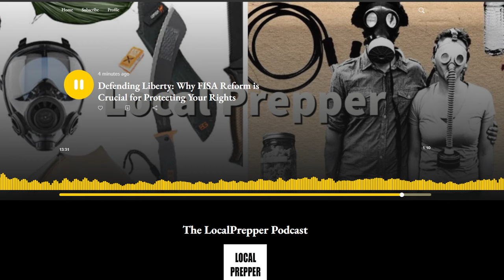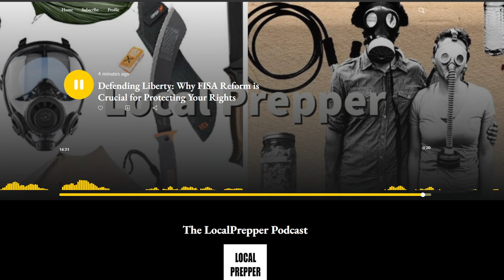PROTECT YOUR RIGHTS - HAPPENING NOW! - Survival Prepper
👉 Snail mail:
LocalPrepper

As Europe falls apart and the world financial crisis gets worse, you should be prepping for events in 2024. We should all have preparedness focused homestead minded homes that are ready for the lock down, empty shelves, inflation, recession, major (Walmart) food shortages, and prepping for SHTF.

preppers 2023
preppers survival
zombie apocalypse
prepper nation
prepper nation live
shtf
wrol
world war 3
prepping for survival

- I AM AN AMAZON AFFILIATE and SOME links are AFFILIATE LINKS also know as "Paid Links" where I make, what I think are, about two cents for every dollar you spend. It costs you nothing extra.